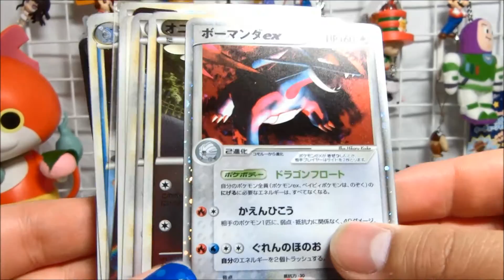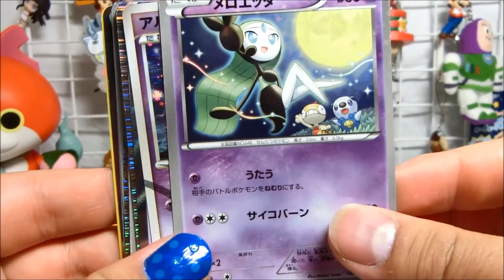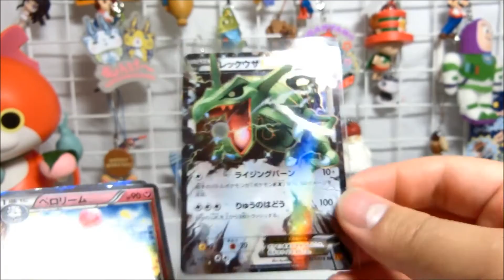ポケモンカード フリマで買って来たので一気にレビューします！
説明 フリーマーケットで買ったもの動画ですwほぼキラカードなのでテンション高まります！！